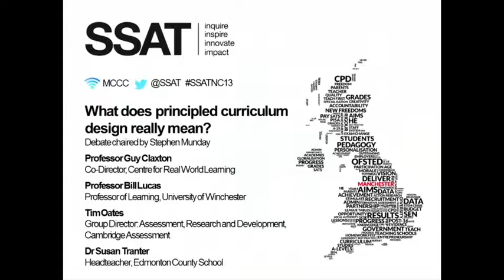SSATNC13: Meaning of Principled Curriculum Design [2]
SSAT National Conference 2013, Manchester Central 5-6 December: following Tim Oates' presentation on Curriculum and Assessment (viewable Stephen Munday chairs a panel of educationalists who give their view about principled curriculum design.

Susan Tranter describes the curriculum at Edmonton County School in North London.  Flexibility in the curriculum is key, ie one that not only provides a route to qualifications for students but also one that provides the knowledge, skills to equip students for a future, largely unknown. She firmly believes in a 14-19 curriculum and hopes that the recommendations made in a recent Skills Commision report on 14-19 education and traininf will be adopted by many schools.

The report to which Susan refers is "One System, Many Pathways: Forging Consensus on 14-19 Education and Training' by Barry Sheerman MP and Dame Ruth Silver, including a foreword by Inquiry Co-chairs Sir Mike Tomlinson and Ian Ferguson CBE

Other panelists:

CHAIR:  Stephen Munday, Headteacher of Comberton Village College, Cambridgeshire

Tim Oates, Group Director: Assessment, Research & Development, Cambridge Assessment - questions from the audience including Tim's answers